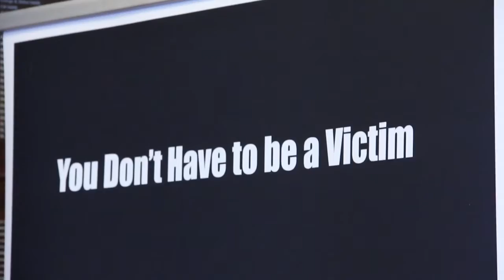You Can't Be Replaced! The Vigilance Group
The Vigilance Group educates and teaches ALL people (especially women & teens) how to live safely in a dangerous world!  Our efforts and experiences are focused on using Awareness, Avoidance and Good Decision Making (Action) as the primary methods of avoiding danger.